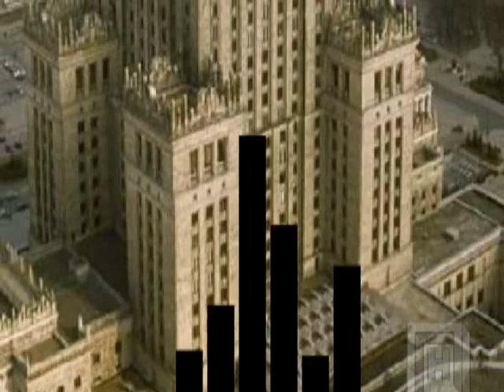Dyniasta - odcinek 6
Odcinek szósty o tym, co łączy Aleksis z lektorem i dlaczego Blejk go nie lubi.